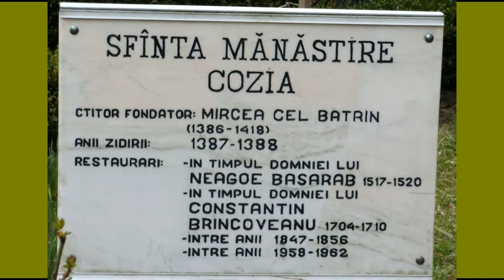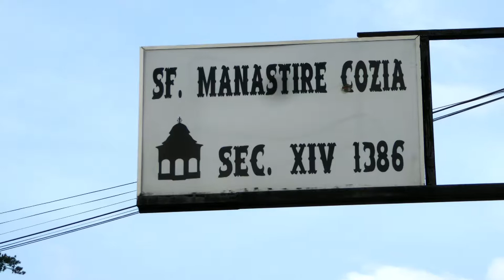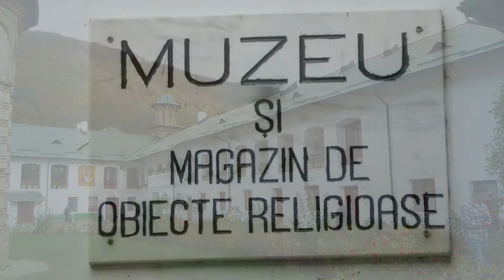Kloster Cozia Rumänien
Oktober 2018 Während unserer Rundreise durch Rumänien besuchen wir eines der ältesten Klöster des Landes